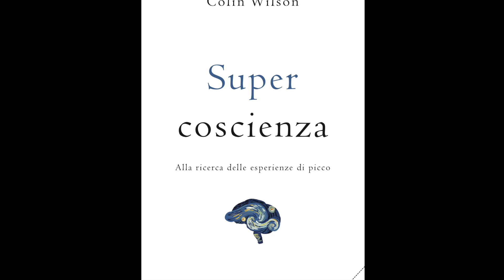EDIZIONI TLON – Nicola Bonimelli presenta SUPERCOSCIENZA di Colin Wilson